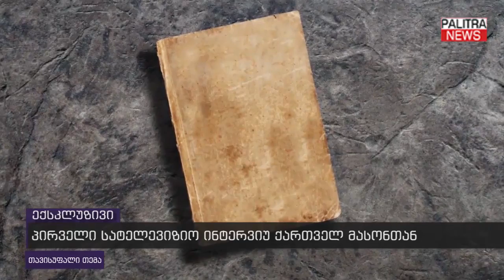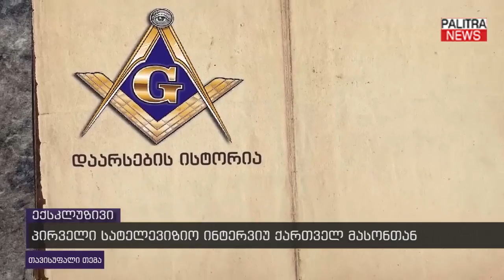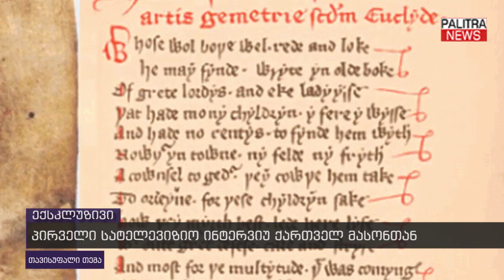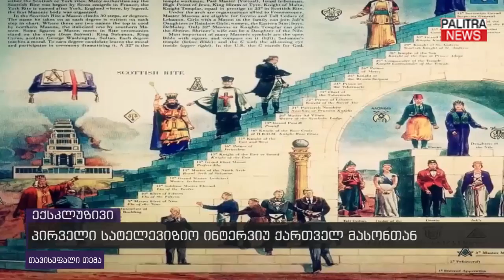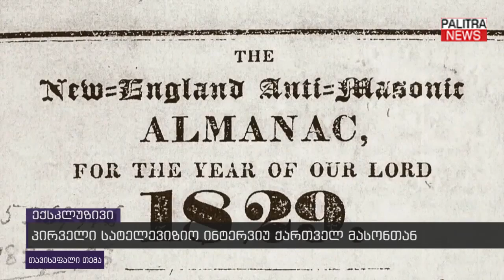პირველი სატელევიზიო ინტერვიუ ქართველ მასონთან